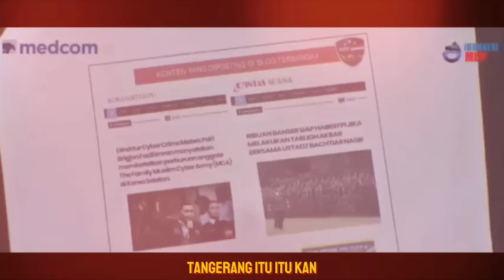DAGING!! ROCKY GERUNG DIKEROYOK POLRI, BIN, POLITISI, PENGAMAT DAN LIHAT APA YANG TERJADI . . . . .